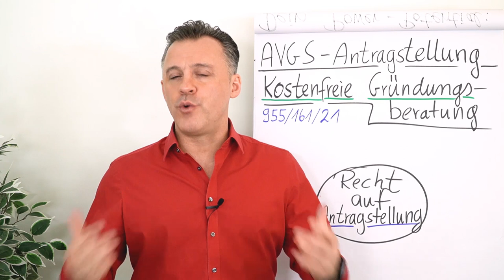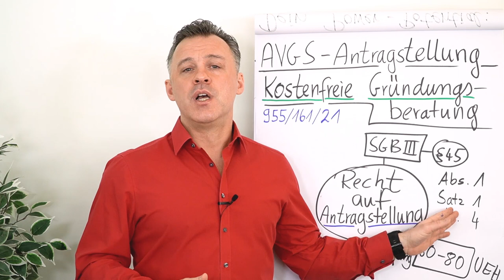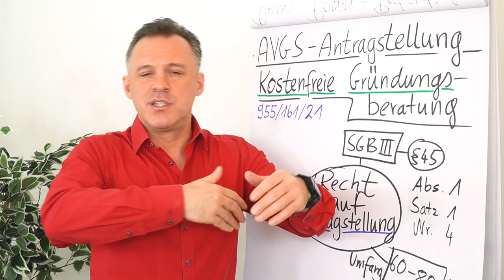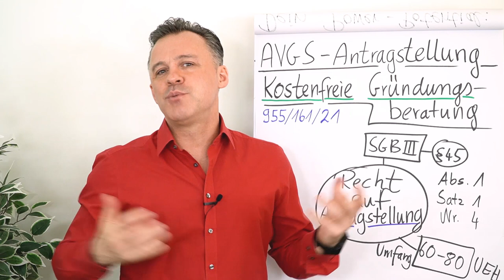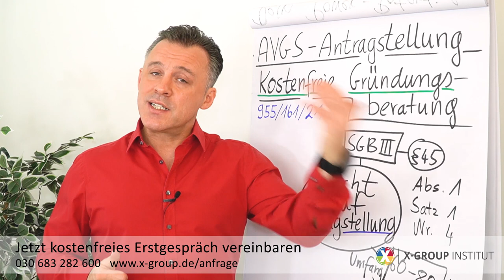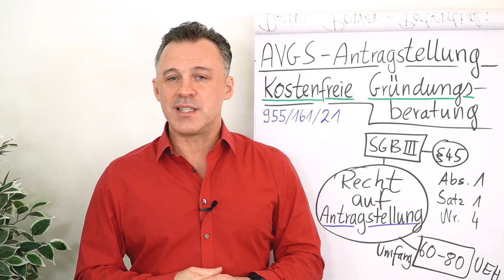AVGS-Antragstellung 📝 kostenfreie Gründungsberatung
Du überlegst dich selbständig zu machen und bist derzeit arbeitsuchend oder wirst es bald? Dann gibt es die Möglichkeit einen AVGS zu beantragen. Mit diesem können dich die Berater der X-GROUP kostenfrei bei deiner Gründung unterstützen. Was du dazu wissen musst erfährst du in diesem Clip von Daniel Schäfer.